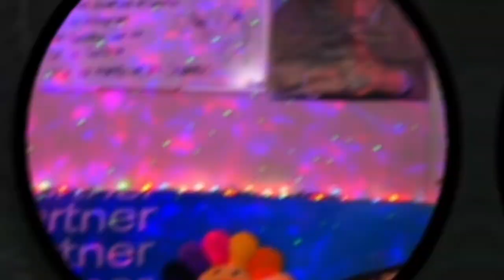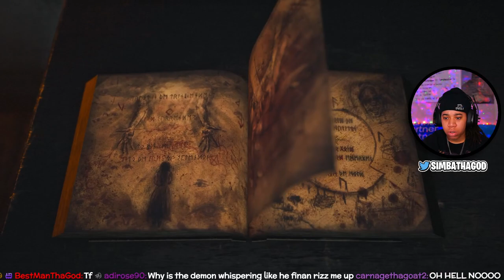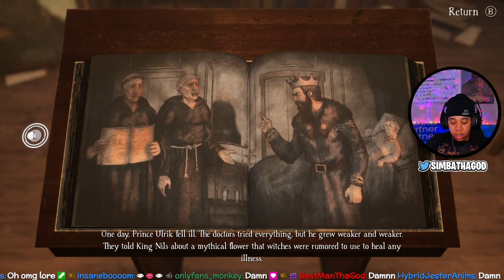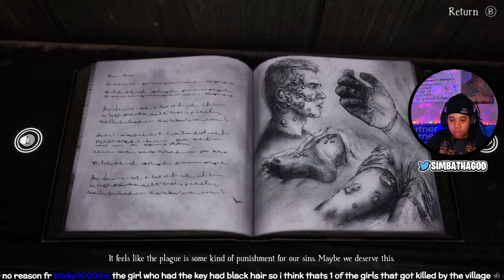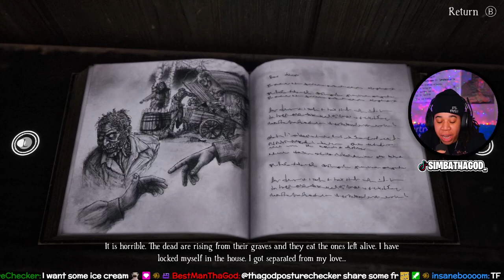THIS IS ONE OF THE BEST GAMES I’VE EVER PLAYED - Bramble: The Mountain King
Bramble: The Mountain KingGameplay

SimbaThaGod Plays Bramble: The Mountain King

     🔥Social Medias 🔥